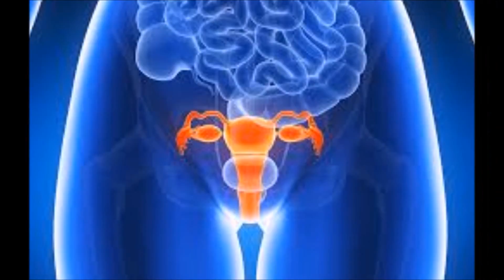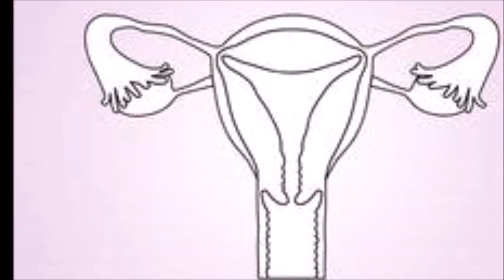7 อาการสัญญาณมะเร็งปากมดลูกสาวๆ รู้ไหมว่า แม้มะเร็งเต้านมจะเป็นเนื้อร้ายที่ผู้หญิงเป็นมากที่สุด แต่ม